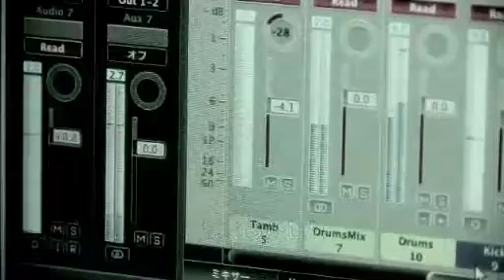SPiCa, Vocaloid2 Hatsune Miku Original Song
"Spica, スピカ", Vocaloid2 Hatsune Miku Original Song, Music by Toku, Lyrics by kentax, Illustrate by refeia. ttp://headphone-tokyo.com/